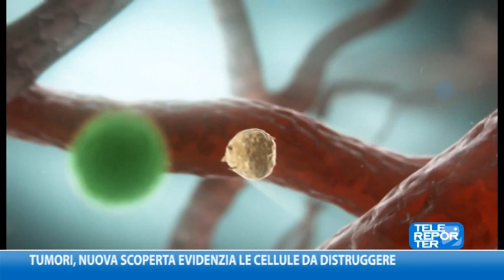Tumori, nuova scoperta evidenzia le cellule da distruggere